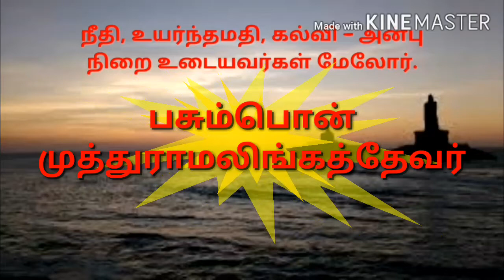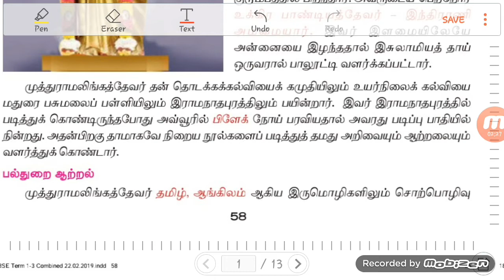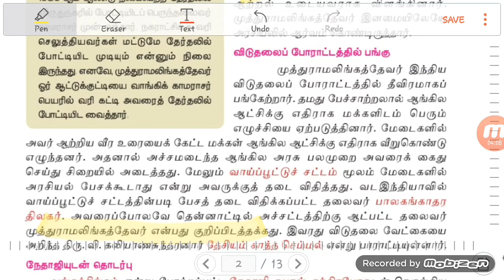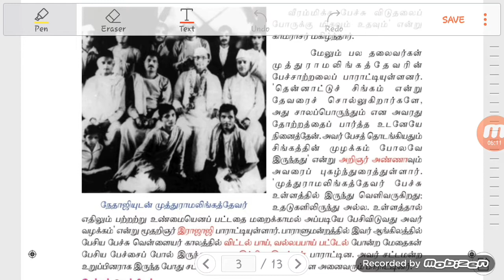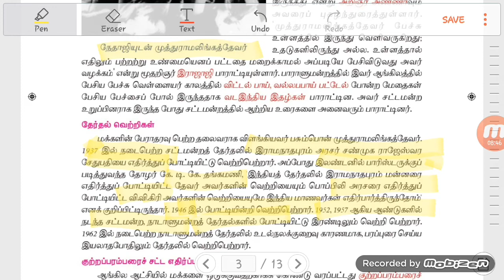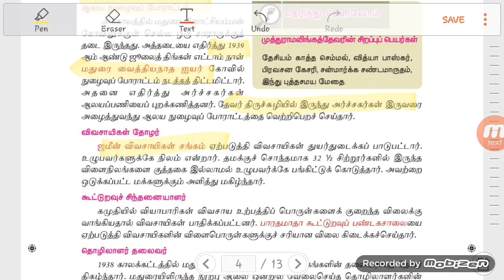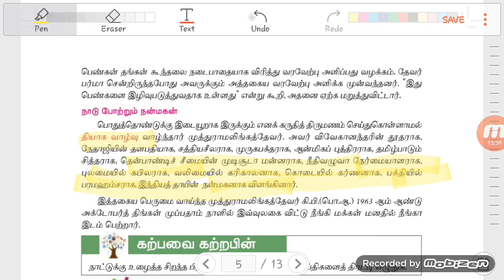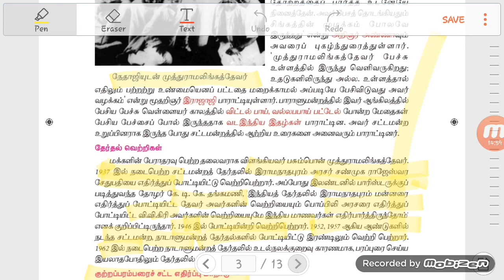TNPSC-UNIT8 | பசும்பொன் முத்துராமலிங்கதேவர்|Pasumpon muthuramalinga thevar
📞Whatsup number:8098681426